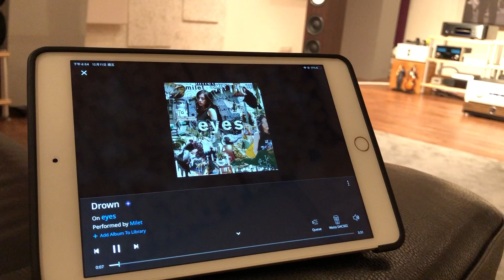最具代表性的綜合體:Triangle Esprit Antal EZ落地喇叭 ~ Milet - Drown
這次聆聽的Esprit系列歷史已經超過20年，Antal EZ是系列中綜合評估下最具代表性的型號，重點技術在這個型號都看得到，體積適中而且價格並不高昂。Antal對於品牌來說也具代表性，1994年首次出現並正式將Triangle帶進Hi-End領域，隨著好評不斷，Antal也不斷更新而從不曾離開產品線當中。

Antal EZ採用3音路設計並在正面下方有一個向前發聲的低音反射孔，一共使用4個單體，其中1個TZ2550高音單體，採用鈦金屬圓球形振膜，並搭配壓縮腔室與相位錐設計，採用釹磁鐵驅動，能讓高音具有效率、擴散能力更寬闊而且減少腔內回聲與失真。1個165mm的中音單體採用100%天然紙纖維振膜減少音染，受到開發旗艦喇叭單體時的啟發，團隊在中音單體上更注重振膜形狀與角度、框架的形狀與防塵蓋與懸邊皺褶，讓其有更大的發聲表面積。2個低音單體則由紡織材料與玻璃纖維做成振膜，玻璃纖維對於中音較低與低音較高的頻率區域有良好的反應，能避免低音單體過度影響中音單體，而與紡織材料一同使用則能提高振膜剛性，新低音單體框架設計擁有更良好的散熱能力，並具有雙鐵養體(double ferrite)磁鐵增強靈敏度。